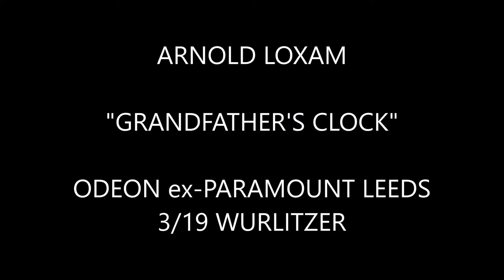ARNOLD LOXAM - "GRANDFATHER'S CLOCK" - ODEON/PARAMOUNT LEEDS - 3/19 WURLITZER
ARNOLD LOXAM plays his novelty arrangement of
"GRANDFATHER'S CLOCK" on the magnificent
ODEON/PARAMOUNT, LEEDS 3/19 WURLITZER ORGAN.
Recording taken from Concert Recording Long Play Record CR-0039
from the ComptonLodgeStudios Archive Collection.